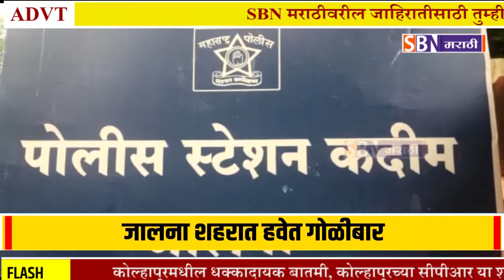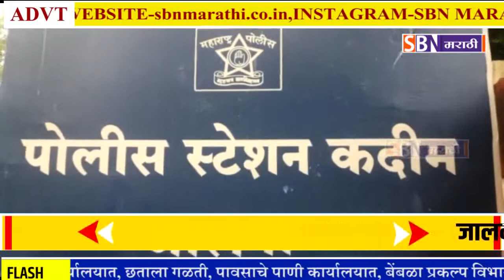Jalna | जालना शहरातील नुतन वसाहत भागात हवेत गोळीबार, पोलिसांत गुन्हा दाखल,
SBN MARATHI  - जालना शहरातील नुतन वसाहत भागात हवेत गोळीबार, पोलिसांत गुन्हा दाखल,